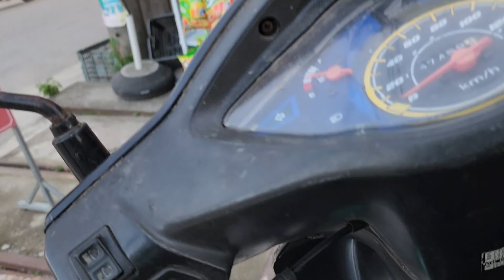Thăm nghĩa trang trung tâm cả Noong Hẹt huyện Điện Biên